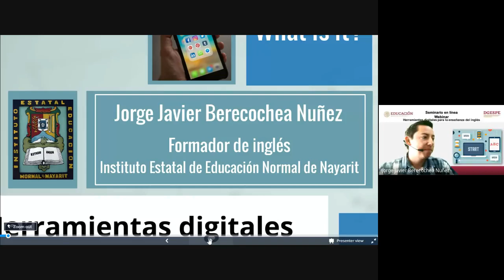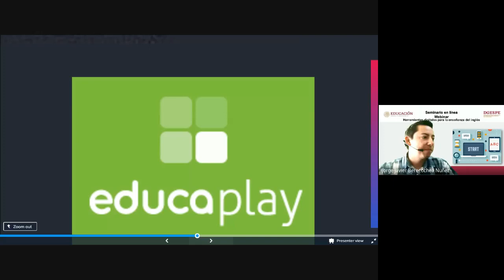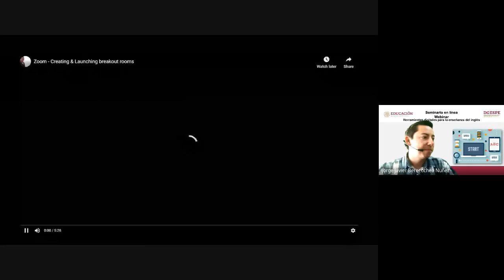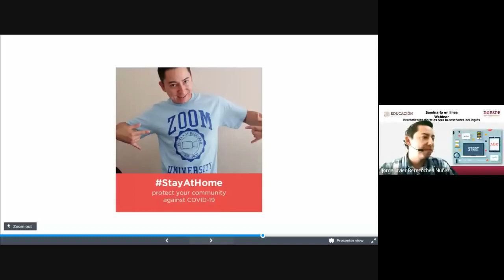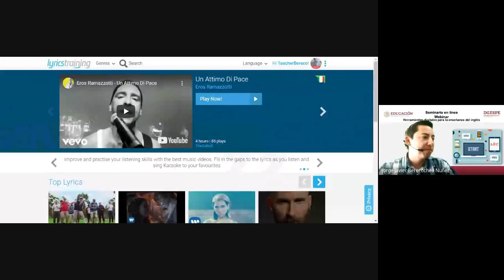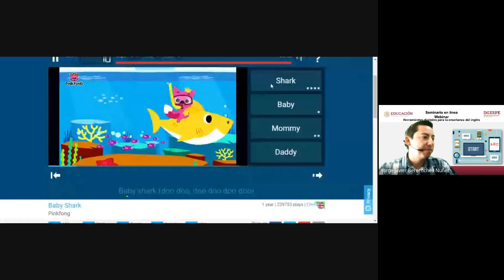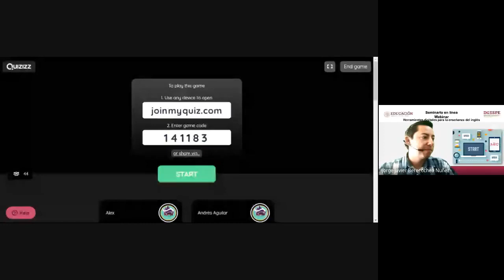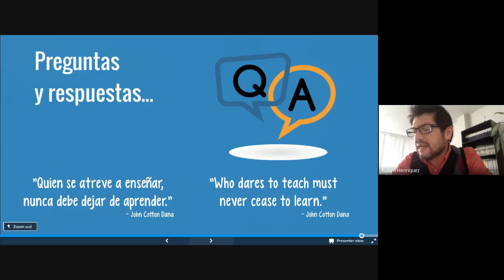Webinar 25JUN20: Herramientas digitales para la enseñanza del inglés.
Expositor:
Mtro. Jorge Javier Berecochea Nuñez
del Instituto Estatal de Educación Normal de Nayarit